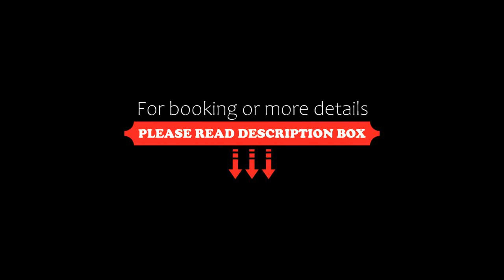Beran 2, Belgrade, Serbia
About Property:
Offering garden views, Beran 2 is an accommodation located in Belgrade, 6.6 km from Temple of Saint Sava and 7.3 km from Belgrade Train Station. This property offers access to a balcony, free private parking and free WiFi. Belgrade Arena is 11 km away and Ada Ciganlija is 11 km from the apartment.

This air-conditioned apartment comes with 1 bedroom, a flat-screen TV, a dining area, a fully equipped kitch...
Property Type: Hotel
Address: 46 Beranska, Voždovac, 11000 Belgrade, Serbia
Searching For
1. Beran 2 - Belgrade - Serbia
2. Beran 2 - Belgrade - Serbia Address
3. Beran 2 - Belgrade - Serbia Rooms
4. Beran 2 - Belgrade - Serbia Amenities
5. Beran 2 - Belgrade - Serbia Offers and Deals
Audio Credit:
Track Title: Blank Slate
Artist: VYEN